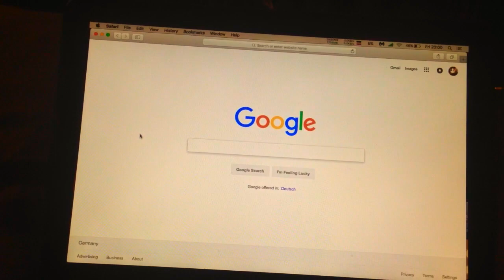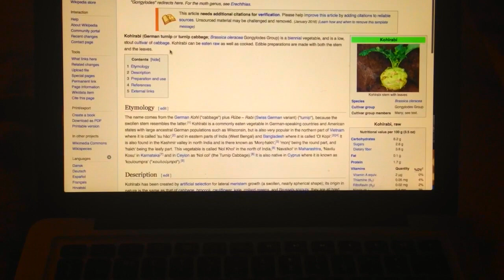Wackrow - The Kohl Rabi Song